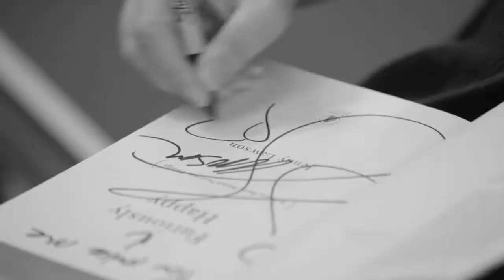Kobo In Conversation with Jenny Lawson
Kobo in Conversation with ... Jenny Lawson, author of Furiously Happy

Jenny visits Kobo HQ to talk about her battles with depression, the choice to be furiously happy, and more.

Get the book: goo.gl/K6Ohtg